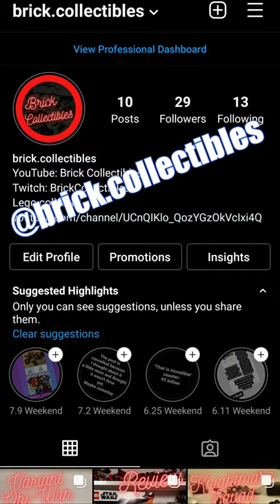EVERY 2021 Lego IDEAS Set!!!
Today I will talk about every Lego Ideas set of 2021! Lego Ideas LegoIdeas #2021

I often talk about Lego, no matter which theme, Star Wars, Marvel, DC, Jurassic World, Overwatch, Chima, Ninjago, Vidiyo, Harry Potter and much more. I also like to talk about my Lego Top 10. I really like sets like the UCS Millenium Falcon, the UCS R2-D2, the Republic Gunship, the AT-TE, the Slave 1, the 501st Battlepack and much more.
My favourite Star Wars characters are Boba Fett, the Mandalorian, Darth Vader, Darth Maul, Anakin Skywalker, Obi-Wan Kenobi, Ahsoka, Baby Yoda (Grogu).
My content isn't very similar to the ones from people like MandRproduction, Jangbricks, just2good, ashnflash, lifebrickstudios, solid brix studios, republic bricks and potterminifigpals.
My favourite superheroes are Iron Man, Captain America, Hulk, Thor, Groot, Batman, Superman, Flash, Ant-Man, Spider-Man, Wonder Woman and many more.
My favourite movies are Avengers Endgame, Anvengers Infinity War, Justice League Snyder Cut, Star Wars, The Revenge Of The Sith, The Empire Strikes Back, Rogue One, Iron Man, Black Panther, Inception, Interstellar, Harry Potter and Tenet.
I also enjoy watching Game Of Thrones, The Walking Dead, Naruto, Attack on Titan, Star Wars The Clone Wars, Rebels, The Mandalorian, Bad Batch, Stranger Things, Invincible, Demon Slayer, WandaVision and The Falcon And The Winter Soldier.
I also play games like Battlefield, Battlefront, Fortnite, Minecraft, Assasins's Creed, Spider-Man, Lego Batman, Fifa, Knockout City, Uncharted and Jedi Fallen Order. But I don't play Roblox, Call of Duty, Warzone, The Witcher, God Of War, Resident Evil, Rocket League, Little Nightmares 1 and Little Nightmares 2.
I personally enjoy watching YouTubers like Pewdiepie, Mrbeast, Markiplier, Lazarbeam, KSI, Jjolatunji, Sidemen, Michael Reeves, Offlinetv, Tommyinnit, Dream, Dreamsmp, Philza, Wilbur Soot, Ranboo, Georgenotfound, Willne, Zanny, Danplan and many more.
I also like to upload on platforms like Instagram and TikTok, which is used by famous creators like Dwayne Johnson, Charlie D'amlieo, Addison Rae and Bella Poarch.